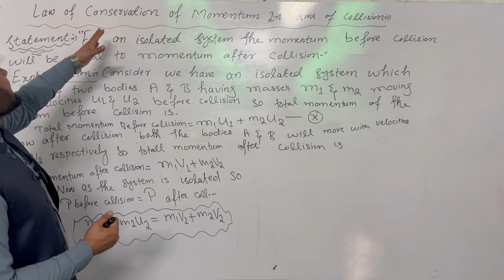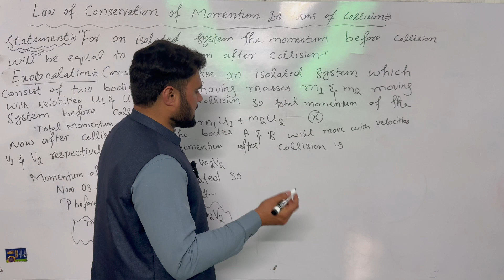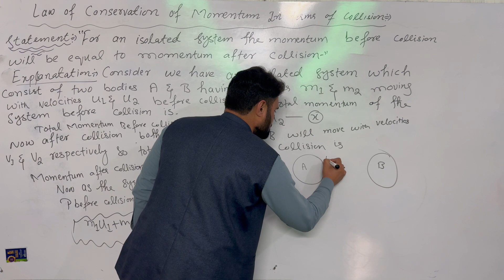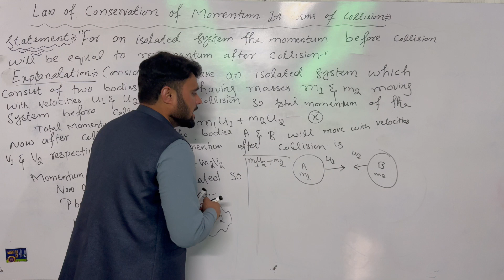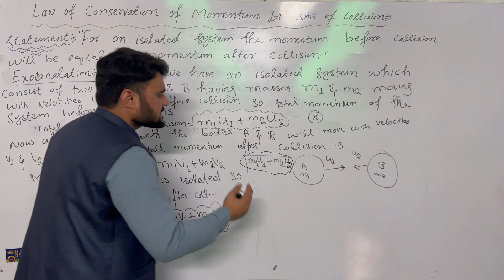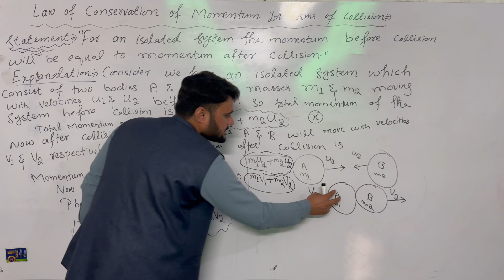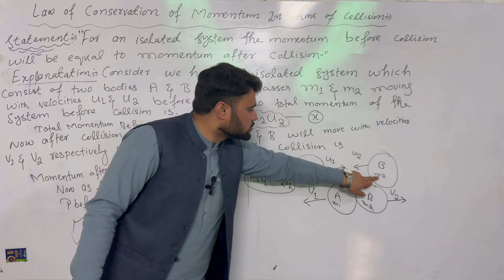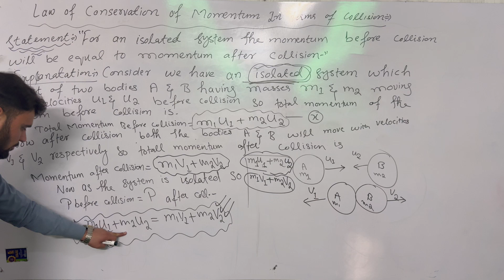Law of conservation of momentum in terms of collision